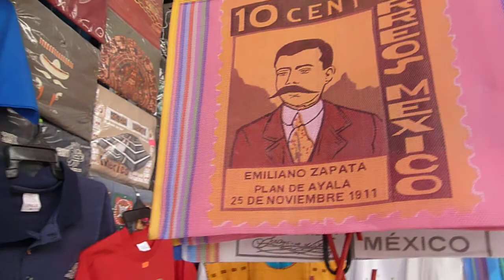Mercado de los ciudadeles, Mexico City.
Le marché des ciudadeles à mexico city.